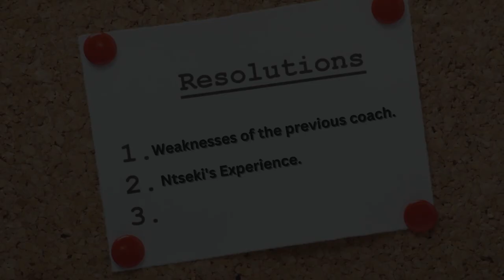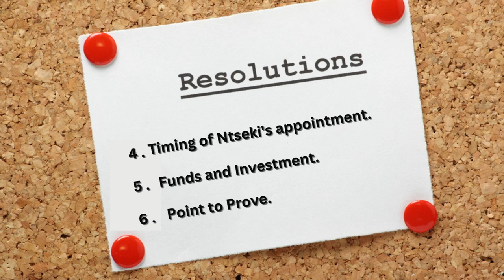Six Reasons Why Molefi Ntseki's Appointment Is Good For Kaizer Chiefs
The South African football community was surprised when Molefi Ntseki was chosen as the new head coach of Kaizer Chiefs. Many expected Nasreddine Nabi to take over as new head coach. In this video, we will discuss six reasons why Ntseki's appointment is good for Kaizer Chiefs.